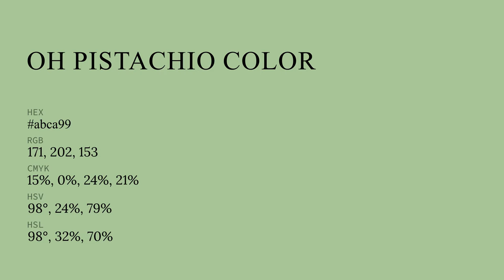Oh Pistachio color abca99 hex color - Green color - Warm color abca99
What color is Oh Pistachio ? abca99 hex color - Green color - Warm color abca99

Hex abca99 Color Code is also known as Oh Pistachio color.

Hex abca99 Color code in RGB color code model is created after adding 67.06% red color, 79.22% green color and 60.00% blue color.
Hex abca99 Color code in CMYK color (process color) code model is generated after subtraction of 15% cyan, 0% magenta, 24% yellow and 20% black.